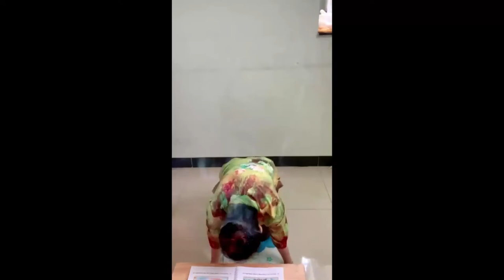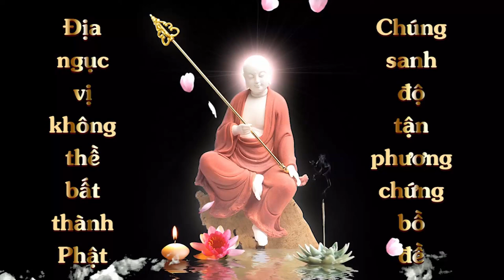Lễ Chiêm Sát Sám - Quả Nguyện | Cộng Đồng Địa Tạng Bồ Tát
Điều kiện nhận Pháp Bảo
2. Quay video lễ 1 bộ Chiêm Sát Sám Nghi
3. Đồng ý cho kênh đăng video